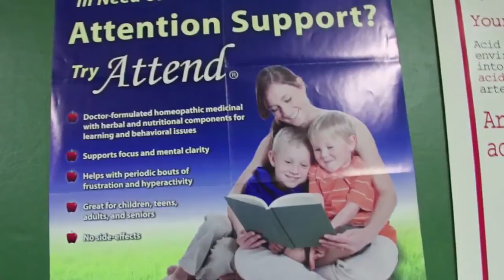Customized Health Solutions Co Ltd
Customized Health Solutions Co Ltd gives treatments to emerge from diseases such as Overweight, Diabetes, Vision Problems, Arthritis, Acid Reflux, High Blood Pressure, Hypertension, Insomnia, Fibroids, Ovarian Cysts, Yeast Infection, Constipation, Asthma, Heart Disease, Stress, Anemia, Head Aches, Underweight, Allergies and Attention Deficit Disorder.